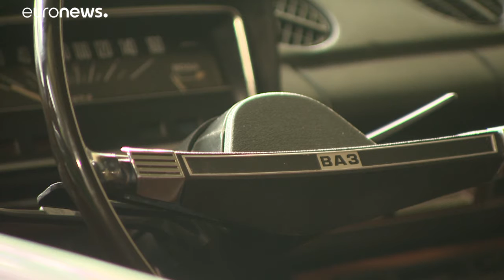Clonate dalle 124 Fiat le Lada hanno messo in moto tutto l'est dal 1960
La grande nostalgia ungherese delle Lada che venivano commercializzate come Zhiguli. Sono le berline e i primi suv che in Russia e nell'Europa dell'est venivano costruite su licenza Fiat